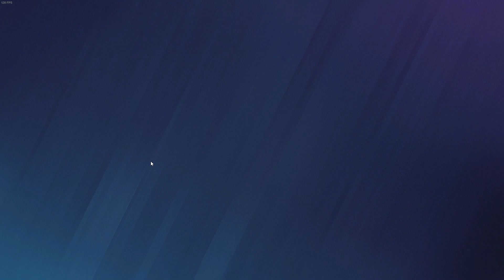Every fumble "generously" adds $50,000 to Garretts debt!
Garrett will never recover from us play Coastline 3 or 4 times in a row late at night.